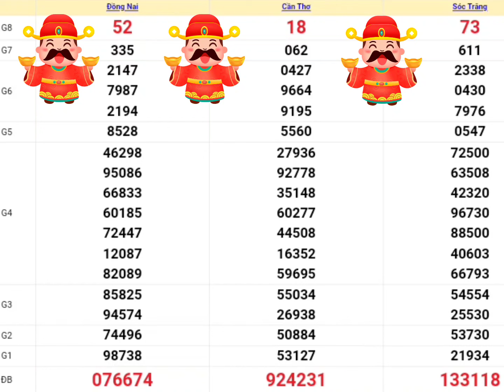XSMN | Quay Thử Kết Quả Xổ Số Miền Nam Hôm Nay 15-05-2024 xs đồng nai, cần thơ, sóc trăng